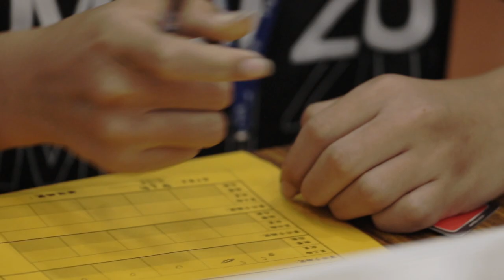Unlocking Financial Skills Table Games for Kids in Asia 5